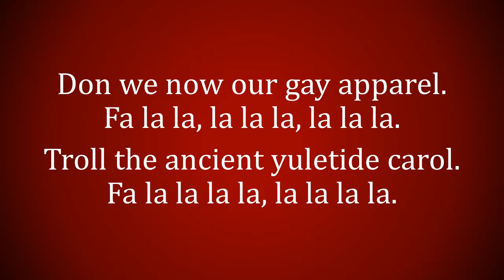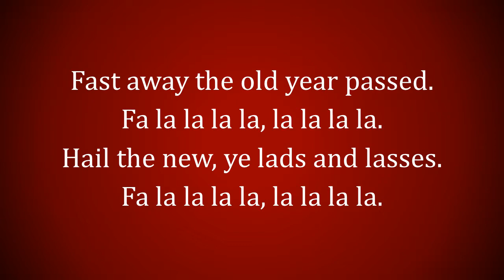Deck the Hall